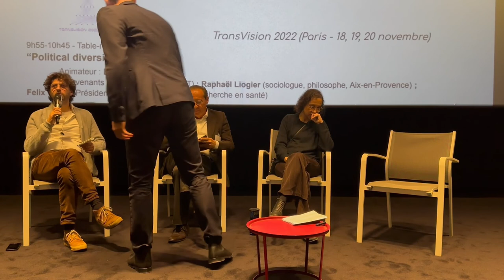L'impact De La Science-Fiction Sur Le Monde